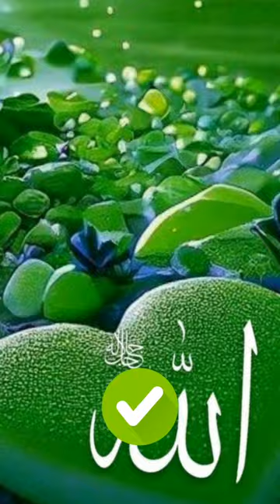Best Edit for Muslims 2023